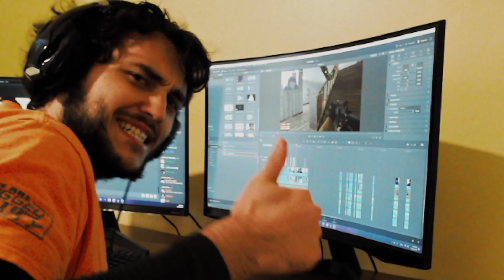Christmas But Not Christmas | Garry's Mod TTT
In today's Garry's mod video, we play on a Christmas map but don't talk about Christmas at all. I had some really awesome rounds as traitor, and I tried my best to make this video fun and entertaining. I hope you enjoy this Christmas gift from me to you and be sure to check out: